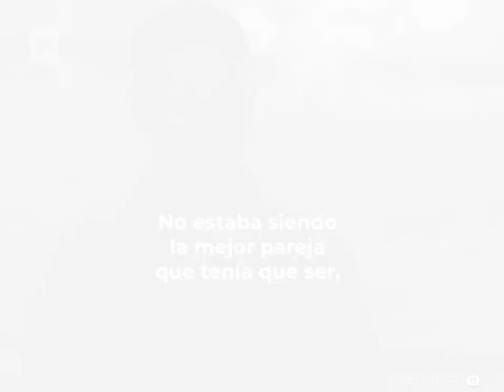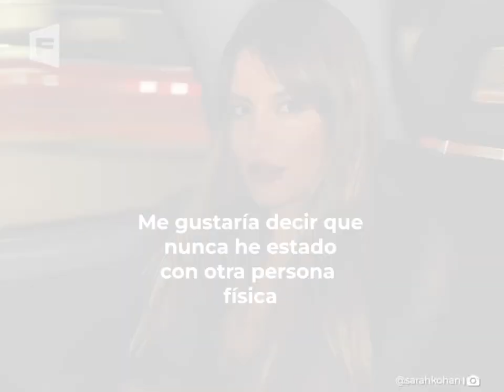¿Chicharito es un mal padre? Sufre por no ver a sus hijos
¿Chicharito es un mal padre? Su ex esposa, Sarah Kohan, lo acusó de ser un papá ausente e irresponsable y él entre lágrimas cuenta su versión. 🥺🥺